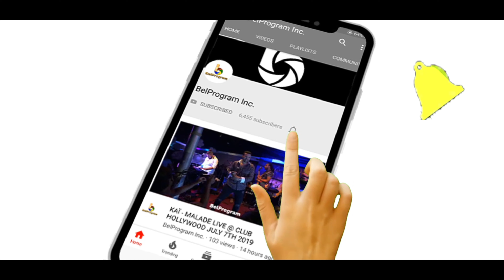KONPA KREYOL LIVE - RELAX (TKABZY)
TKABZY BIGGEST HIT (RELAX) PLAYED LIVE BY KONPA KREYOL